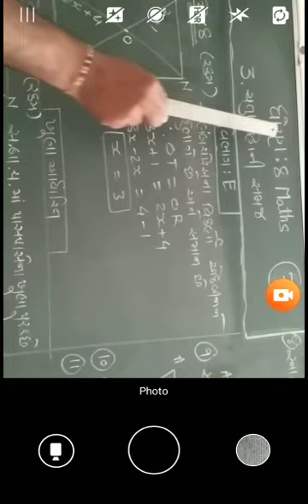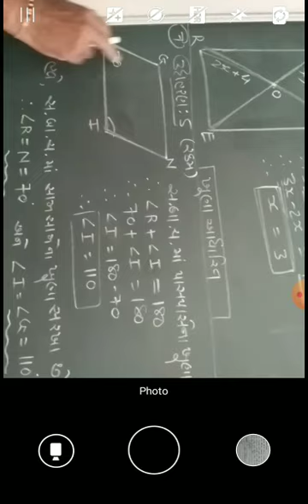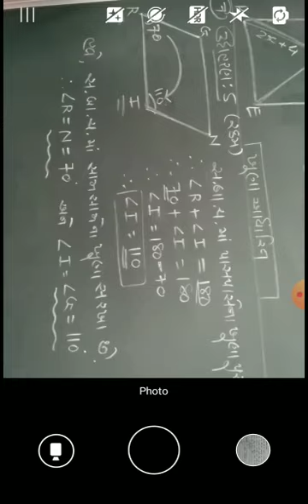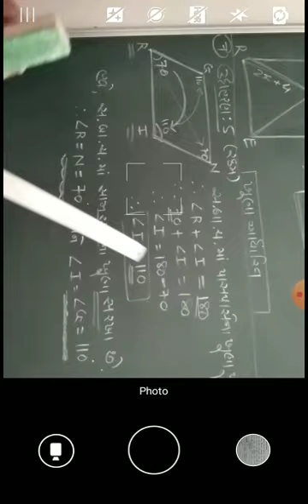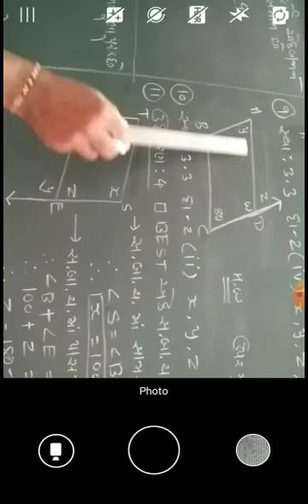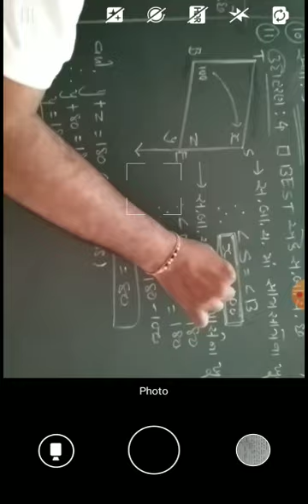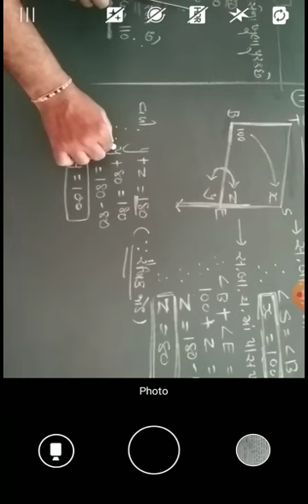DATE 08 08 20 Std 8 Mats Chep 3 Video 7